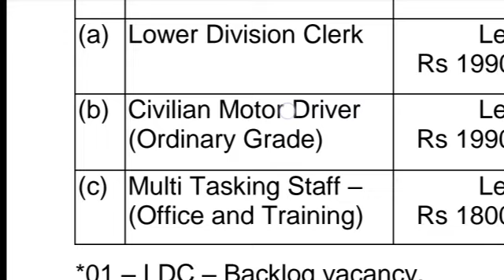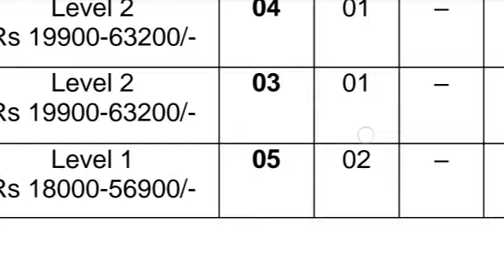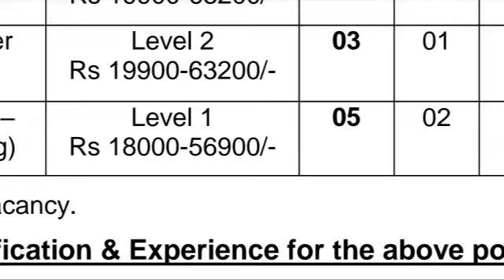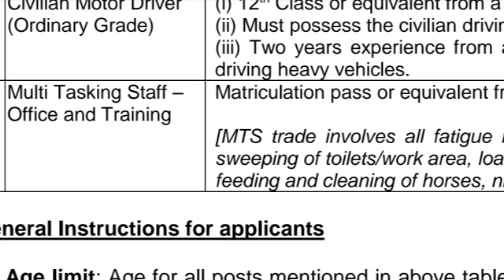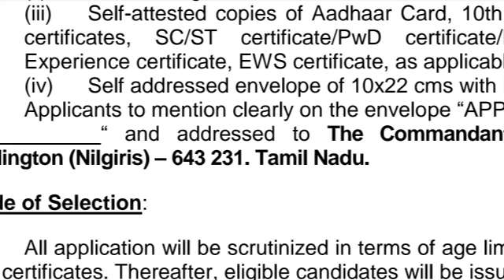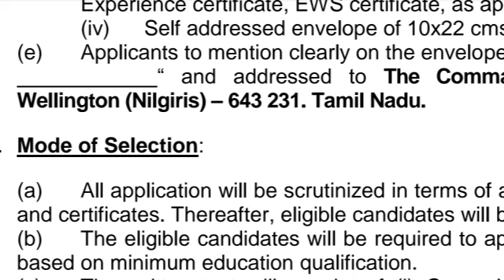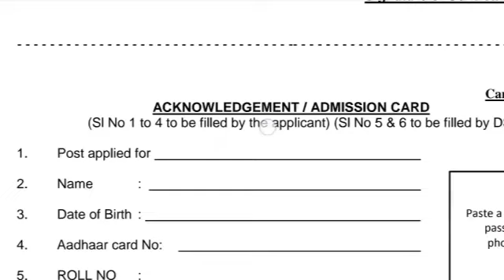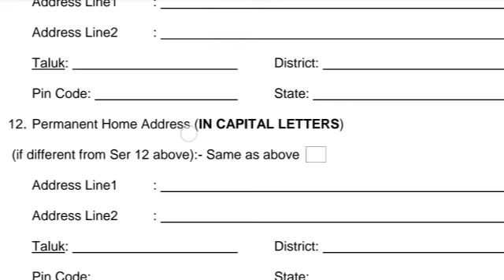పదవ తరగతి మరియు ఇంటర్ అర్హత తో ఉద్యోగాలు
🅲🅰🆁🅴🅴🆁🅸🅽🅵🅾🅱🆈🅸🅵A🆁🅽